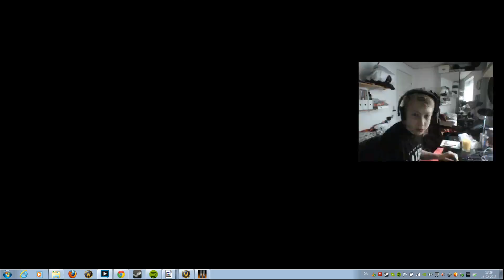[Benzu] Plays Black Ops 2 Ep.2 "Not Modern Warfare"